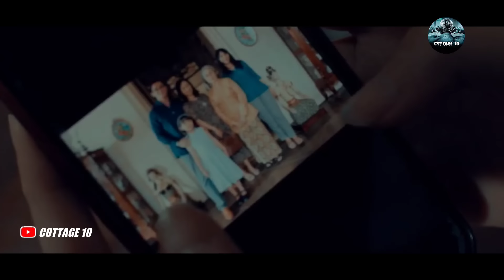Movie Explain -মেয়ে যখন মাকে ব্লাকম্যজিক করে |ভয়ংকর সত্য ঘটনা | New Horror Movie Explained in Bangla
Dadima | মেয়ে যখন মাকে ব্লাকম্যজিক করে | ভয়ংকর সত্য ঘটনা |  New Horror Movie Explanation  in Bangla

▶Movie credit : Eyang Putri 2021

▶Director :
▶Producer :
▶Cinematographer :

অদ্ভুত, ভৌতিক, রহস্যময়, চুরি,জেল পালানো,রোমাঞ্চকর, এরকম মুভি এক্সপ্লেইন ভিডিও পেতে চাইলে।

ধন্যবাদ জানায় আপনাকে ▶

horror story story,
horror short bengali,
horror story in exposition,
horror thriller movie explained in bangla,
horror story bangla movie,
horror movie new story,
horror suspense stroy,
old village horror movie explained bangla,